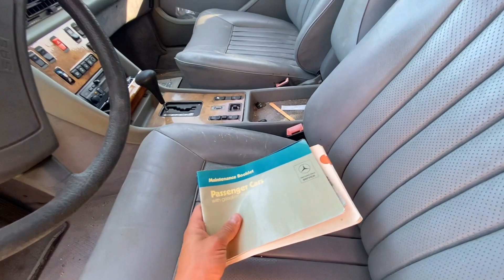Стоял 10 лет у Бабушки в Пустыне! Спасаем с Другом 1985 Мерседес 500SEL W126. Сочная Легенда с V8 #1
Drive2: VitoEuroHouse